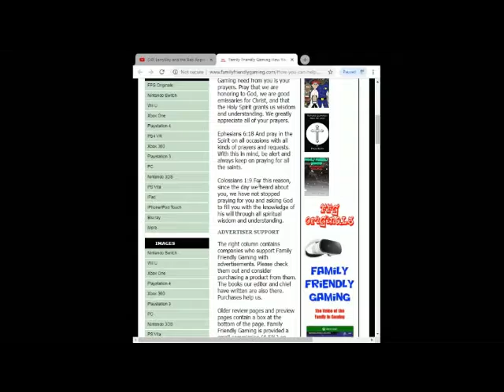Cooking Mama Cookstar Beef Burrito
Family Friendly Gaming is pleased to share this game play video for Cooking Mama Cookstar Beef Burrito.